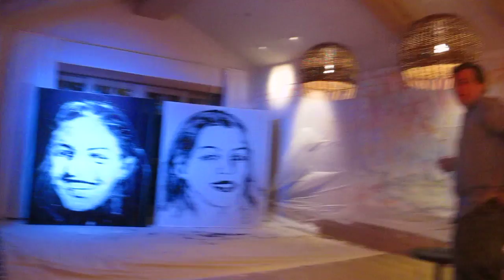Frank Bouroullec speed painter.